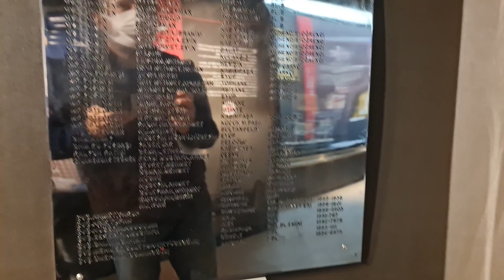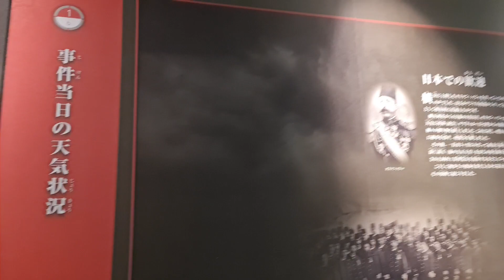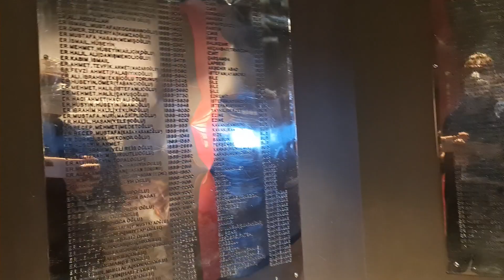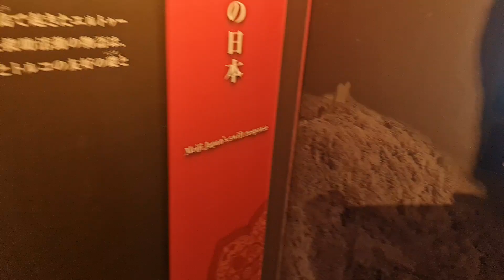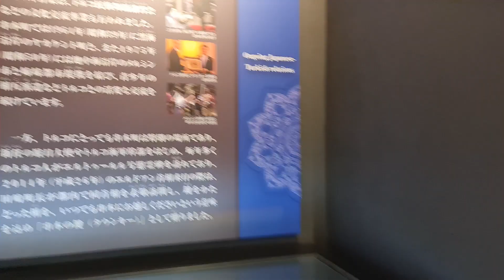Japonya Kushimoto Türk Şehitliği (Ertuğrul Fırkateyninin Battığı Yer) 7 Türk Müzesi